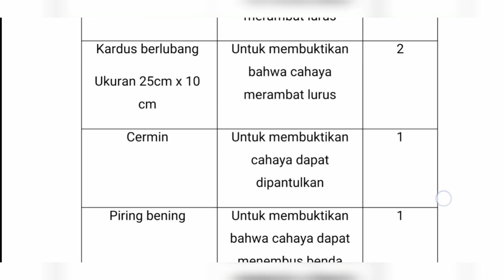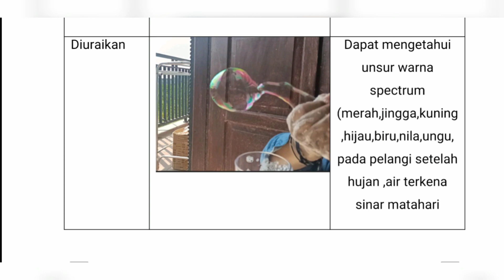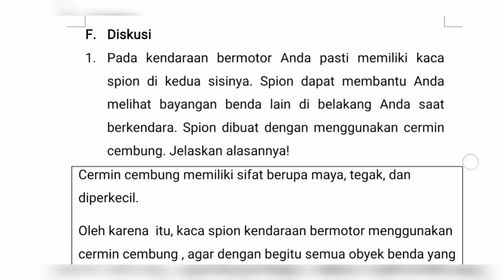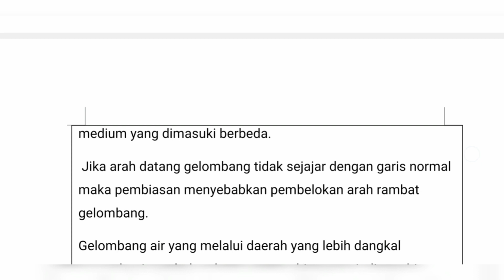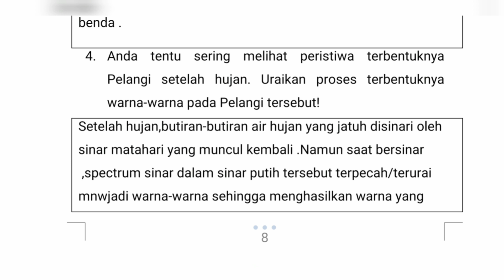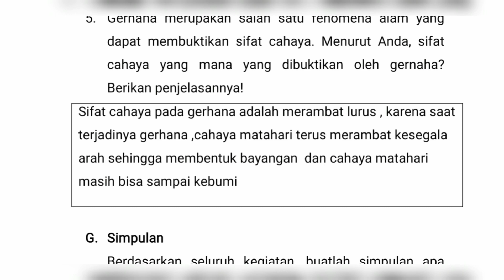Presentasi Sifat Cahaya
nama :Intan Juwita Sal Sabila
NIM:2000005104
kelas:2B
PGSD